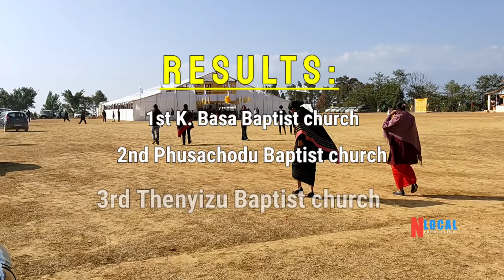Chokri Area Youth Fellowship: Theme song competition with 10 choirs/ Chakhesang song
Chokri area Baptist youth fellowship 50th year celebration at Thenyizu Baptist Church.

This is just a Theme song competition part, Coming soon full video.

Participants:
1. Thenyizumi Baptist Church
2. Chetheba Baptist Church
3. Chesezu Baptist Church
4. Khulazu Basa Baptist Church
5. Khulazu Bawe Baptist Church
6. Phuyoba Baptist Church
7. Thipuzumi Baptist Church
8. Phusachodumi Baptist Church
9. Kikruma Baptist Church
10. North Kikruma Baptist Church

Speakers:
1. Rev. P.  Bonny Resu
Lead Pastor, Chakhesang Baptist Church, Dimapur
2. Rev. Dr. Suluveyi Rhakho
Director, Harvest ministries international
3. Rev. Dr. Chekroveyi cho-o
Professor of Applied Theology, Oriental Theological Seminary, Bade, Dimapur

Resource person:
Mr. Colo Mero, Director life ministries.